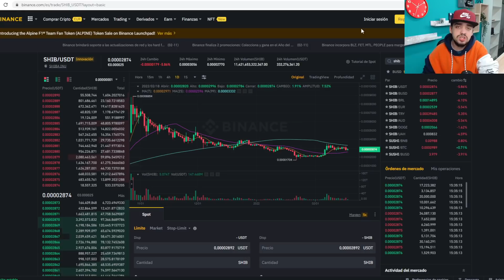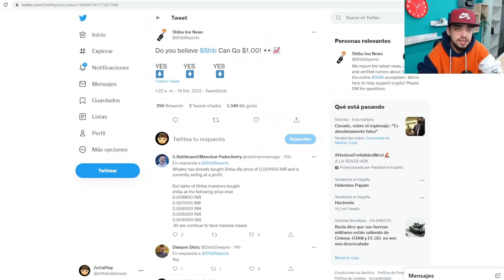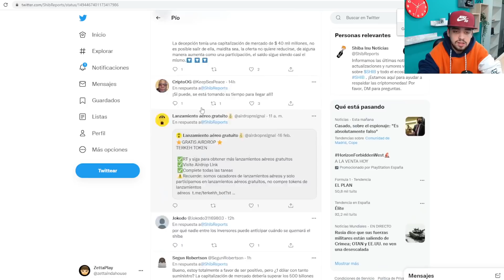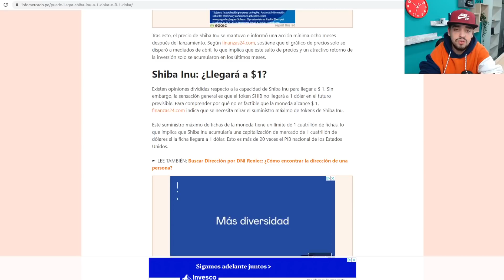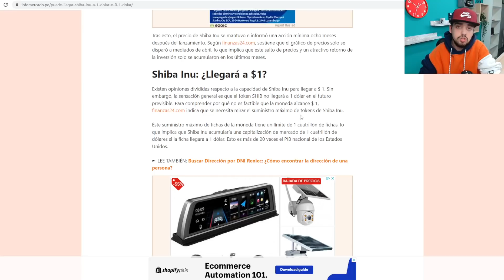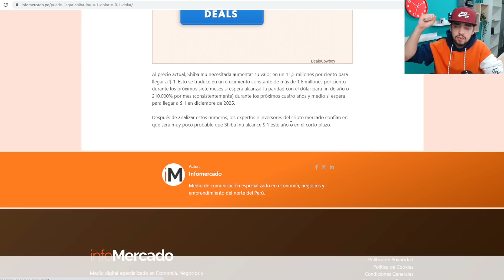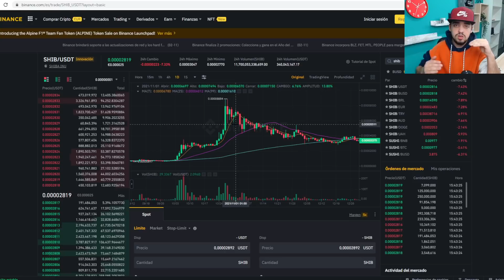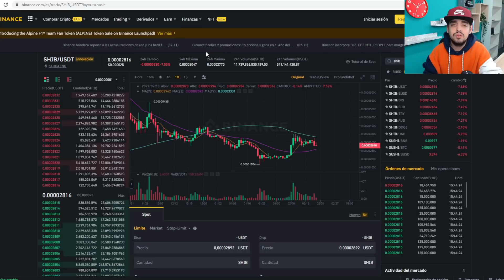SHIBA INU PUEDE LLEGAR A 1$ ES POSIBLE ¿? | UN HOLDER DE 750 MILLONES TE CUENTA LA VERDAD EN ESPAÑOL